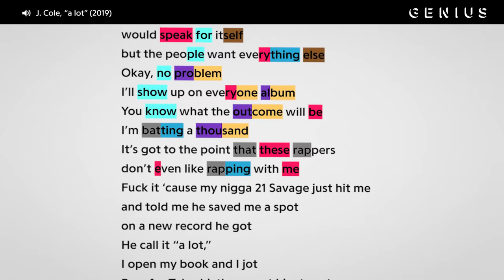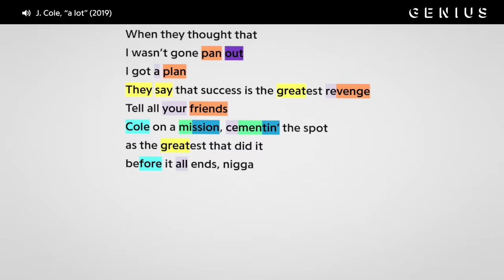J. Cole's Verse On 21 Savage's "a lot" | Check The Rhyme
In December 2018, 21 Savage dropped the J. Cole-assisted “a lot” as the lead single from his sophomore studio album, 'I Am Greater Than I Was.' The DJ Dahi-produced track later drew attention for 21’s additional verse criticizing US immigration policy, which 21’s lawyers speculate led to him being targeted by ICE and subsequently arrested. However, Cole initially turned heads when “a lot” was first released with bars pointing to controversial rapper 6ix9ine as a cautionary tale for young rappers using trolling and memes to promote their careers.